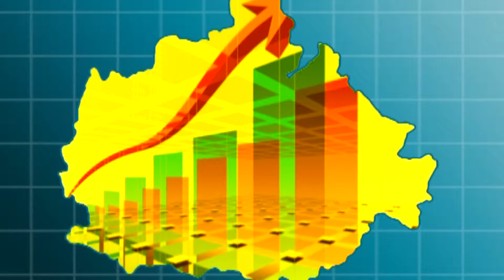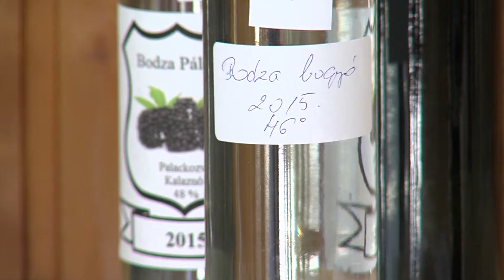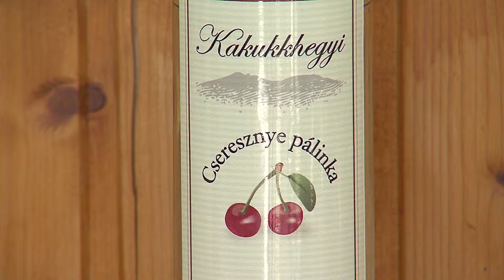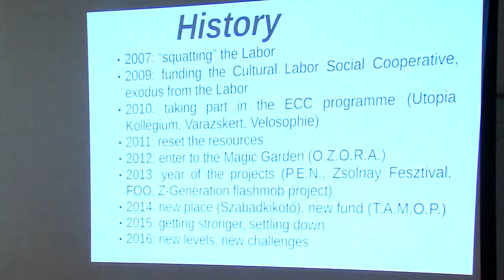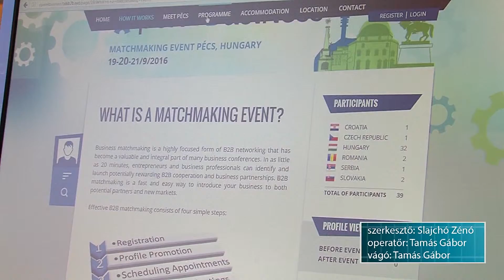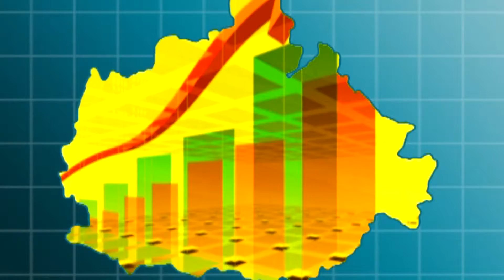Baranya gazdasága 2016. május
A Pécs-Baranyai Kereskedelmi és Iparkamara, az Enterprise Europe Network pécsi irodája valamint a Pannon TV közös gazdasági magazinja májusi adásának főbb témái:
- Klaszterpályázatok
- A szakmák elismertségének növelése - mesterklubok a kamarában
- Hogyan segíthet a művészi látásmód a vállalkozásoknak?
- Az üzlet házhoz jön - nemzetközi üzletember találkozó a kamarában szeptemberben
- Uniós vámkódex